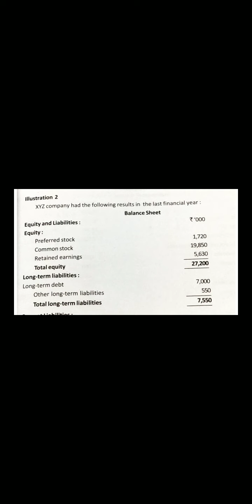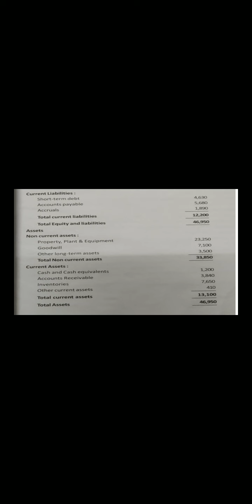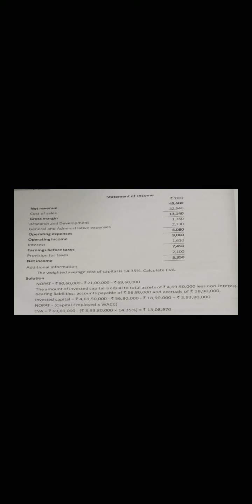Responsibility Accounting Problem 3